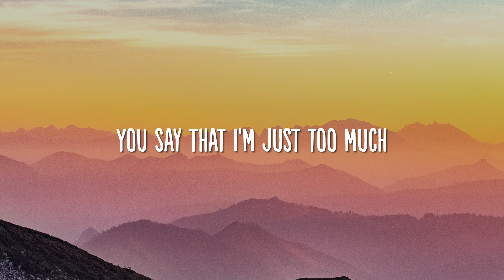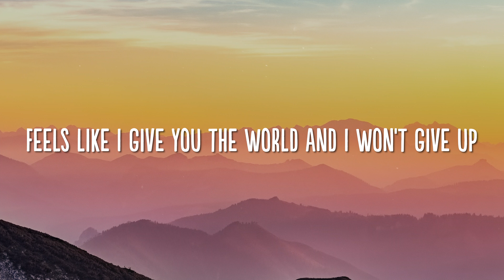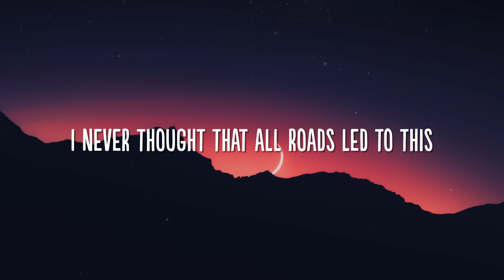Crash Adams - Give Me A Kiss (Official Lyrics)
Have you guys ever wondered about virtual mining, where the mining is done virtual and not on your systems, yes it's TRUE...
I am sending you 1π! Pi is a new digital currency developed by Stanford PhDs, with over 35 million members worldwide.
and use my
username -     senthilraghavan      as your invitation code.

About Video:
Crash Adams - Give Me A Kiss (Lyrics)

Lyrics :
Sometimes
I wish that I could just quit
But then the other times
There's nobody better than this
Even though you never listen
And you're always right
I guess I would've never fit your type
Except for that first night
We're two kids under that moonlight
We ate McDonalds at midnight
Became the best of friends
I remember our first time
In Barcelona
That morning I was so hungover
I never thought that all roads led to this
So give me a kiss
Sometimes
You say that I'm just too much
Feels like I give you the world and I won't give up
Oh I never listen
And I take too long
And I guess I would've never fit your song

give me a kiss and make it last forever
give me a kiss and another kiss and another kiss
give me a kiss and say goodbye in spanish

About Me:

I've been dreaming a lot about starting an youtube channel for a long time now and guess what?! I have successfully created my first youtube channel without much of support and I'm hoping that you all friends could support me.